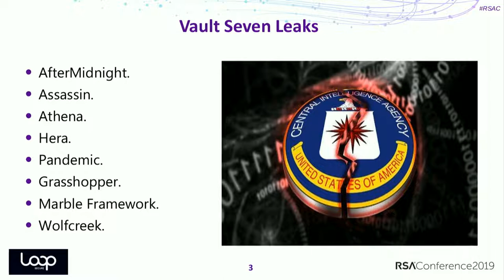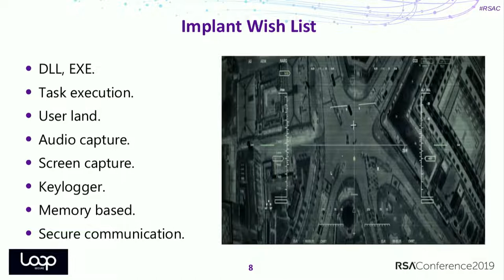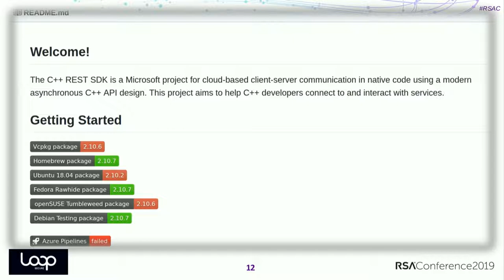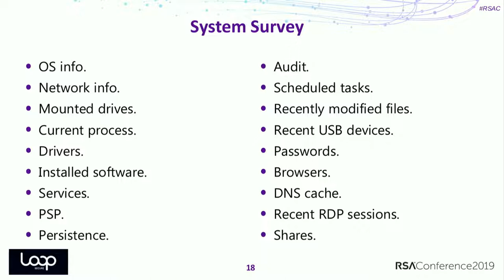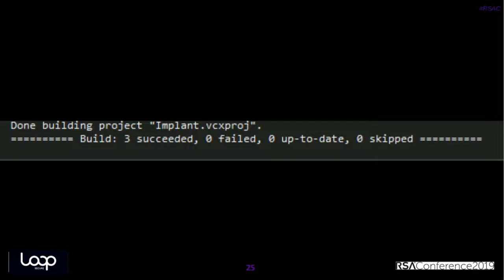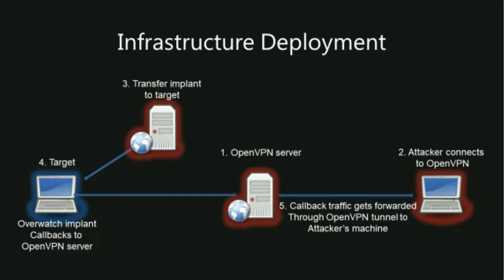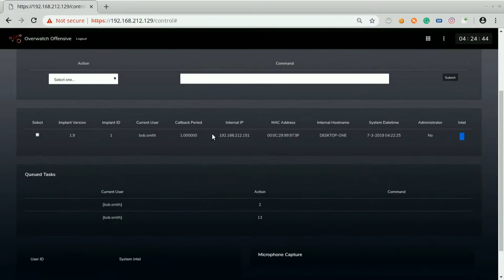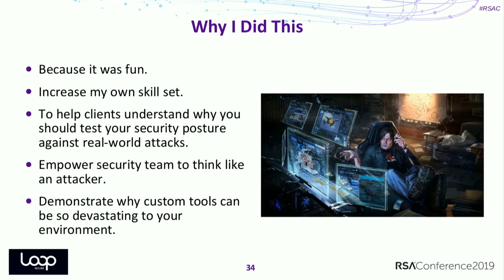How Vault 7 Leaks Helped Develop My Own Cyberespionage Weapon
Wayne Ronaldson, Red Team Lead, Loop Secure

In the last few years, we have seen a number of classified documents leaked from Wikileaks. This includes the data dump from the CIA’s entire hacking arsenal, which has been named Vault 7. The presenter sought to implement an attack capability based on information available to the public to see whether an individual could glean enough information to build their own cyberespionage tool.Learning Objectives:1: Understand why you should test your security posture against real-world threats.2: Understand how to empower your offensive security team to think like an attacker.3: Learn why custom tools can be so devastating to your environment.Pre-Requisites:Command and Control “C2” infrastructure; Python; C++.